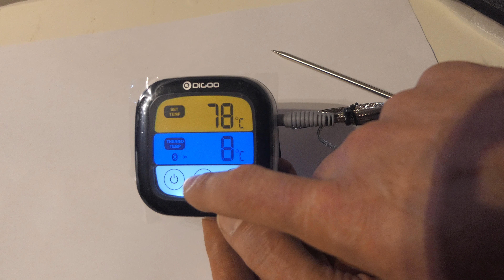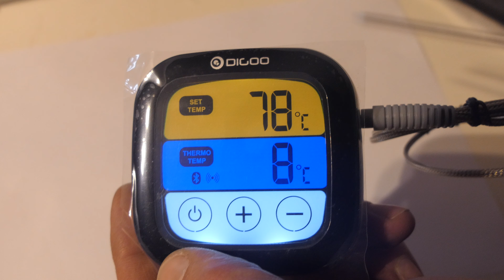BANG GOOD - Digoo DG-FT2103 Touch Screen Bluetooth Thermometer with Stainless Steel Probe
As you can see in the unboxing video, the device is not very intuitive to use. Having a color screen fools the user into thinking it's a full touch screen like that of a phone, but that is not the case. What this device has is touch controls, and only works for the three navigation buttons at the bottom.

There were cheaper meat cooking thermometers out there, but I thought having one with Bluetooth connectivity made all the difference. It was priced at around 10 USD at the time of purchase, now it sells for double that amount. This device barely connects to its own app (Smart Thermo), only if you give it all the permissions (like location?! and files?!) and never if you don't. For any other BT connection it requires a PIN which you did not receive in the instructions and no it is not 000000 as stated in some answers by other buyers. At least not on my unit anyway. Even with its own app, it connects only at times, takes me a few tries every single time, and it crashes often, quite unreliable. There is a temp graph available but if the app crashes, it is a useless feature, the data gets lost every time you restart the app. The app has some profiles for different types of meat, I did not have the chance to test those yet and see if they are any good or help.

At least the probe works and the display is not broken, plus it lights up so you can see it in darkness too, so I take comfort in that. But otherwise, I would have spent less money for something cheaper that only shows the temperature on its display.